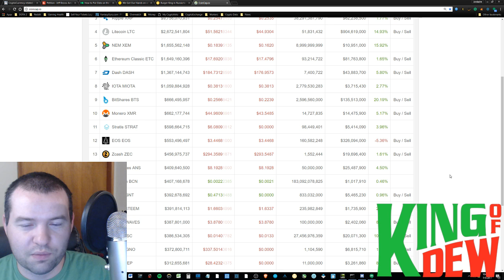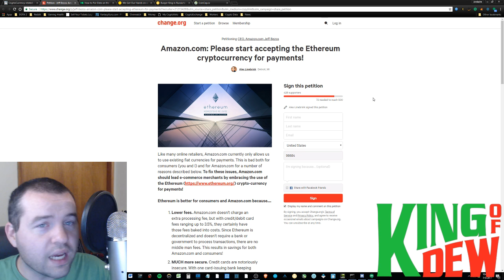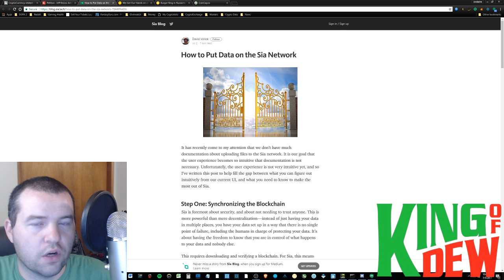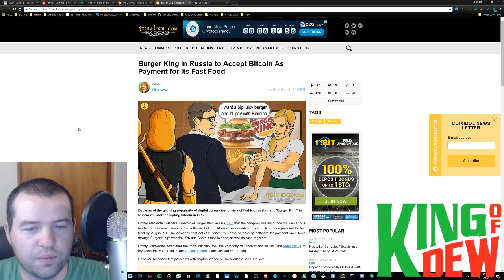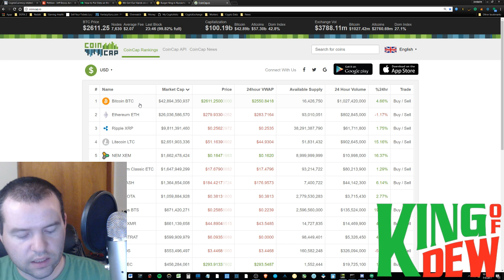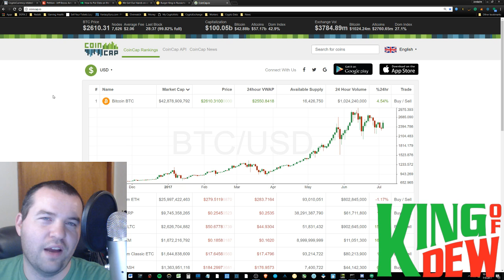Dew News - Bitcoin Prediction - Ethereum Amazon Petition - Sia Coin - Cryptocurrency News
😃"Hi! I'm the King of Dew! Welcome to the party! On this channel, I cover the latest in cryptocurrency and blockchain technology. My followers are a community that loves to help each other out. Together we will go much further!"

📲Ethereum: 0xC1DaffCc8603Dc452708d6A8ff4d14180a398BCb
📲Bitcoin: 1LuiL47vYQyp6QZrG8pP1Vh9RXCx7gF3L9
📲Dash: XsahB9c8AUwLv9q4tgreRvU5FBbptVZmnb
📲AntShares: AdtENzw14FEL4oFFeXp3nbxJb6BDC7jF3G
📲NEO: AdtENzw14FEL4oFFeXp3nbxJb6BDC7jF3G
📲Doge: DBcmeHEfvjkdA6rE3SwhjQEuMch7Yg3YHh
📲Waves: 3P72eq7ow6FN17oG45KQnXM67gy1AGCtRjx
📲Golem: 0xC1DaffCc8603Dc452708d6A8ff4d14180a398BCb
📲Litecoin: LLg6b7NfqL2Z6eNwWjSEZ1iHRwfHJfBrDq
📲XEM: NDJ6ADXMXT5WY3BHLPWHNHMXVCUXOIONILJA22XB
📲ARK: AMuZVxqJD3H1fBbgzCJw4gv63NPJVdw8ro
📲GRIDCOIN: S8VH2DqQd3SMNcbzDmMzxhcnfTnXqDU2Cf
📲PIVX: DU1uttpczouprzV4nFFDSwzjKtroxwwz6W
📲1337:LVqu7uq1Z138Bt1oN8iRBkjT7S7Q8fq7y2

💖Special Thanks

🙏Everything: God
✨Inspiration to Be Great: My Loving Wife
✨Inspiration to Contribute: Crypt0